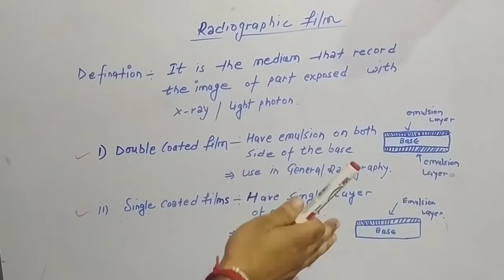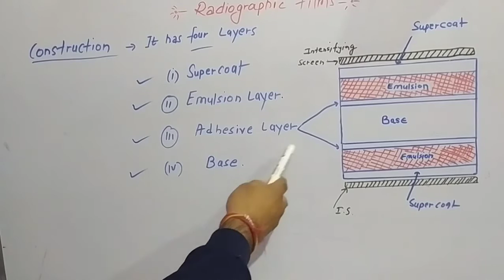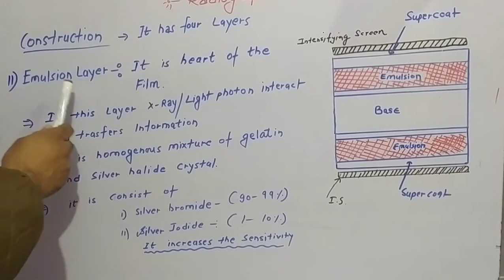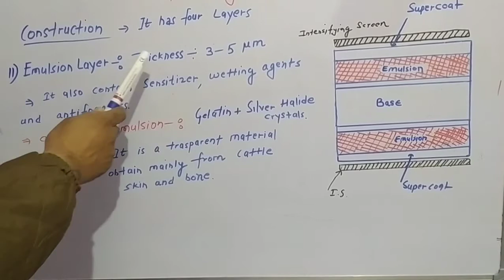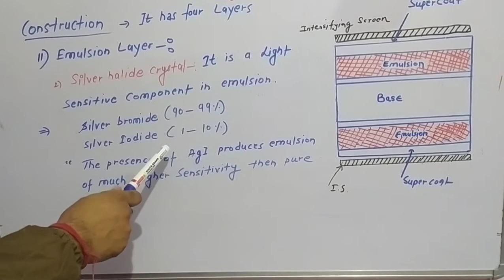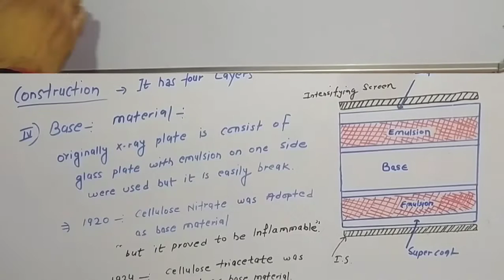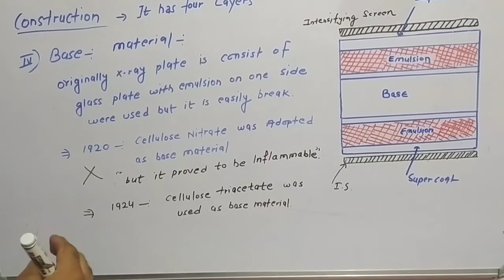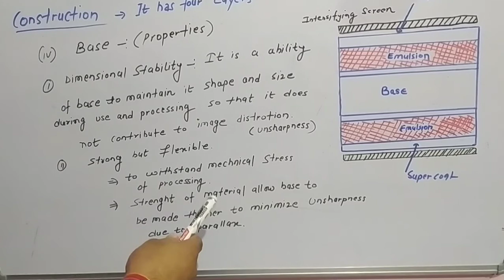Radiographic / x- Ray films l construction/ layers/ composition l Radiography simplified l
Hi friends
Today I am posting video regarding
Radiographic / x ray films

Radiographic film :-
It is a recording medium for radiographic image
Of exposed part with x - rays or light Photon.
It has four layers
1) supercoat.
2) emulsion layer.
3). Adhesive layer.

4) base layer.

SUPERCOAT-:
The  supercoat layer of the film protects the emulsion from scratches, pressure and
EMULSION LAYER :-
The emulsion of the film is made of a mixture of gelatin and silver halide crystals.
It is the heart of the x-ray film.

Gelatin
Part of emulsion that supports the silver halide crystals within the emulsion.

The active ingredient of the emulsion is silver halide crystals
. It is made from 98% silver bromide and 2% silver iodide
 and trace amounts of silver sulfide
 which increases the sensitivity of the  flims

A latent image is activated silver halide crystals, after exposure but before developing. It is an invisible image on the film.

ADHESIVE LAYER
The thin adhesive layer in the film allows the base and emulsion to keep in proper contact.

BASE LAYER :- The base layer of the film provides a rigid structure to coat with emulsion.

A blue tint is added to the film during manufacturing to reduce eye strain of the radiologists.

Cellulose nitrate
The type of base that was used after glass. It is highly flammable.
Cellulose triacetate
Type of base created after cellulose nitrate.
 It was called safety film because it was not flammable.

  Now Polyester is the base of choice for film.
It  used today that is flexible, stable,
rigid, uniform, lucent, and has a blue tint.

Single emulsion film
Radiographic film that has emulsion on only one side
. It is used to print images from a computer, copy radiographs, mammography ct - scan etc.

Type of flims used in Radiography.
Screen film, nonscreen film, and special application film
 (mammography, laser, video recording, duplication, subtraction, cineradiography)